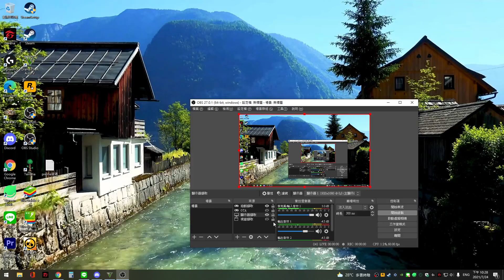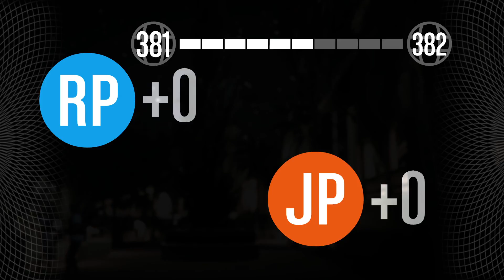【蹦蹦】在失敗了幾次後，終於溜到金毛的藏寶窩了RRRRR《俠盜獵車手V》EP.10 Feat.狗狗、孟哲醬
《俠盜獵車手V》
《俠盜獵車手V》是在開放世界環境中以第三人稱、第一人稱[a]遊玩，可讓玩者自由的與遊戲世界互動。遊戲背景設定在虛構的美國聖安地列斯州（San Andreas，以南加州為範本），玩者可隨意地在荒漠間和虛構的城市洛聖都（Los Santos，以洛杉磯為範本）中漫遊。本作故事模式中有三位主角，玩者可在三人之間自由切換操控，而故事劇情則以三人策劃並執行六次大型搶劫行動。遊戲中也包含了線上多人模式，名為俠盜獵車手Online，已於同年10月1日開放，最多可容納30位玩家（PS4,Xbox One及PC版最多可容納30位玩家[11]）在遊戲世界中互相競爭或合作。

▲▲▲▲▲OBS擷取畫面有問題，所以改拍攝整個螢幕▲▲▲▲▲

還被武漢肺炎的夢魘所侵擾? 2021還去實體店面買東西?